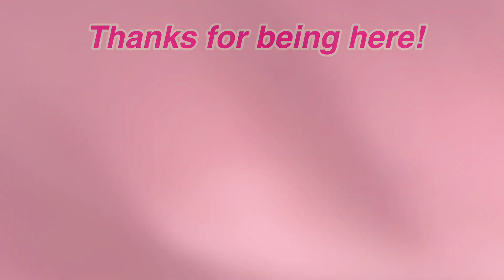Things To Do When Bored THIS SUMMER! | Summer Bucket List Inspo 2023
FUN Things To Do THIS SUMMER! | Summer Bucket List Inspo 2023

Do you find yourself feeling bored over the summer, like you have nothing to do? This video is designed to help you think of fun, cheap, and easy summer activities and things to do over summer break to make sure you make memories and live it to the fullest!

Things to do over summer break
Fun summer activities
Things to do in summer
Fun summer things to do